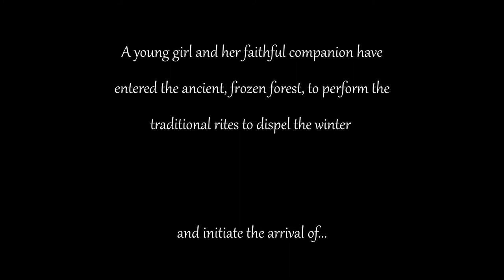"Spring" | music by Robert Jeter - Isolated Score (for ScoreRelief2021)